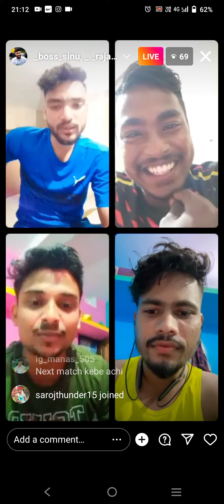Jagan tama 6 ta six keta thara marecha ________?!! Instagram Live. ra loka pacharela ????